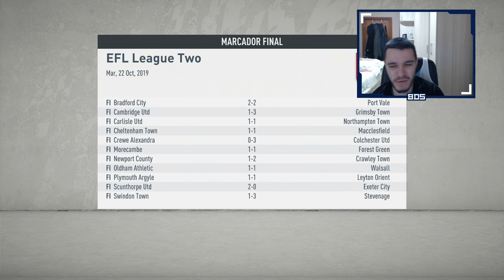FIFA 20 MODO CARRERA REGENS | SALFORD | TENEMOS PORTEROS #5